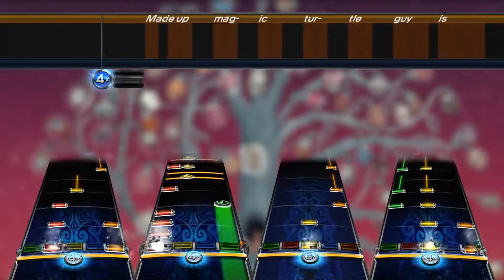Midnight Crusade By Dance Gavin Dance - Full Band Custom